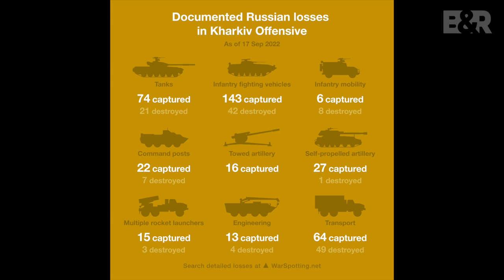B&R S05E38 20220918 Ukrainos puolimo aidai | Macron pyksta ant mūsų | Gen. Miley vertinimai... IŠTR.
PILNO EPIZODO
TEMOS:

00:00:00 Ukrainos puolimo aidai
00:08:23 Macron pyksta ant mūsų
00:20:23 Gen. Milley vertinimai
00:27:35 Revoliucinis dronų vaidmuo
00:33:13 Lietuvis apie puolimą Chersone
00:35:49 Rusai medžioja slaptas ukrainiečių raketas
00:46:18 Saugumo garantijos Kyjivui